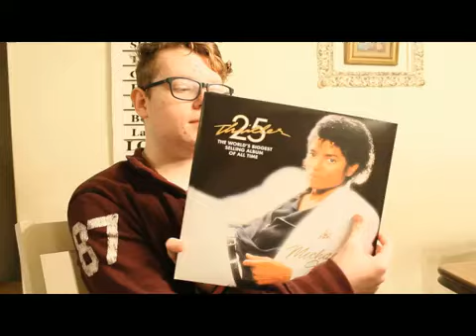Christmas 2017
Merry Christmas!! This isn't my normal type of video. This is just a video of my kiddos opening their Christmas presents. I'm mainly saving it for myself to have as a backup in case something happens to my computer one day and so that family members who don't live close can watch it. Feel free to enjoy if you're interested.